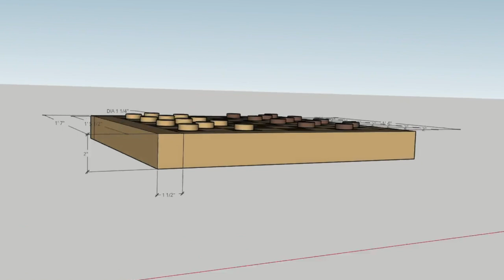DIY Chessboard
Poplar, Maple, & Walnut Chessboard made as a homemade Christmas present